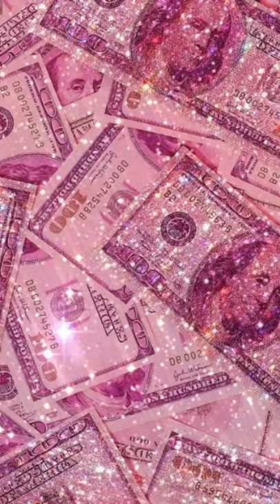K-insider Challenge, "Introducing K Pop to your friends" - Khushie Leishangthem